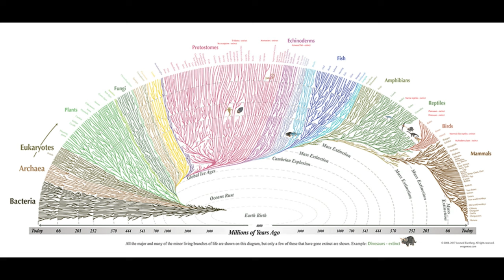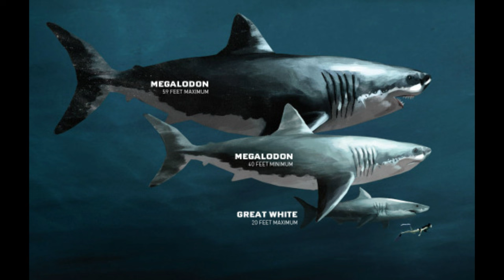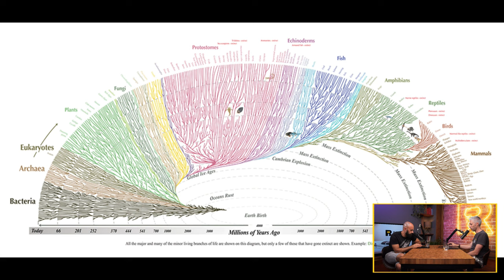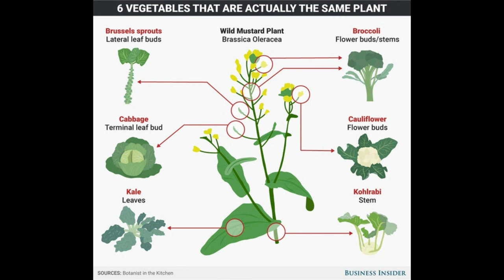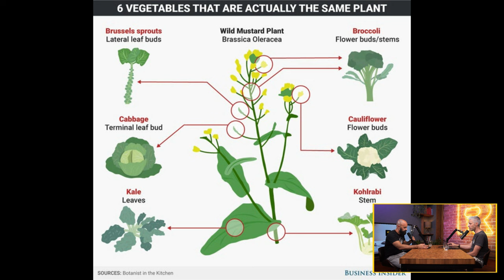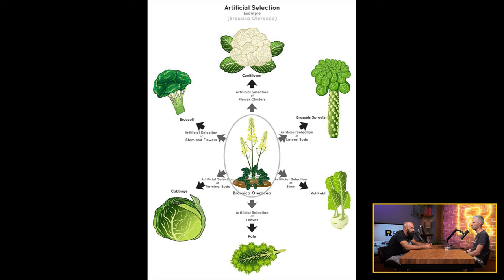Бащата на салатата [Ratio Weekly с Никола Кереков]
Бележки към епизода:
Да устоиш на Дарвин или как и защо една риба еволюира по-бавно от очакваното

CHAPTERS
00:00 - Интродукция
00:52 - събитие "към звездите с командир Алегрия" - Маймунарника
02:10 - събитие "Енергия" - Cabana
02:36 - Да устоиш на Дарвин или защо една риба еволюира по-бавно от очакваното
20:17 - Якутските коне еволюират с рекордна скорост
32:12 - Най-разнообразния зеленчук